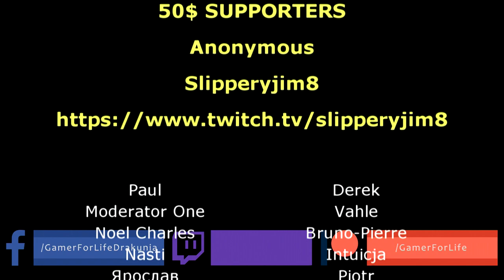Path of Exile 3.19: KALANDRA DAY # 37-44 Highlights "I GOT EVERYTHING!", "1.7K DAMAGE REDUCTION"...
50$ Patrons:
- Anonymous